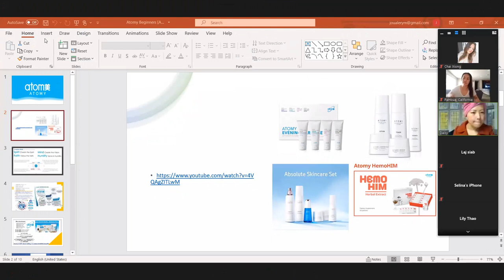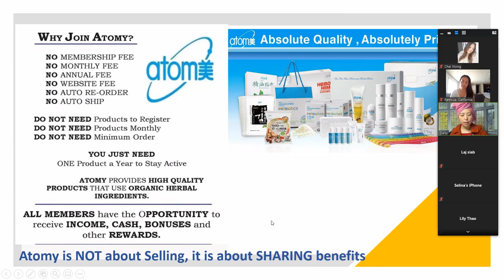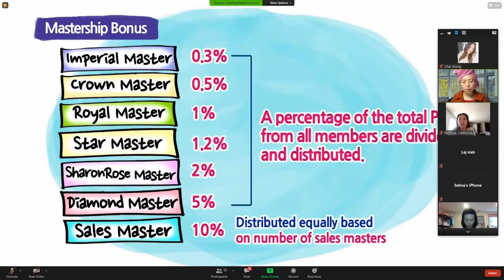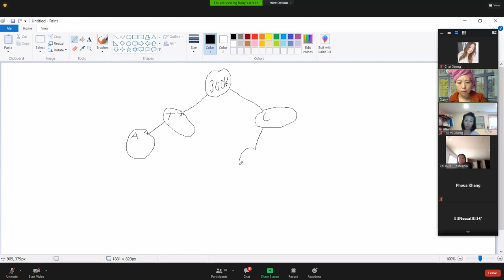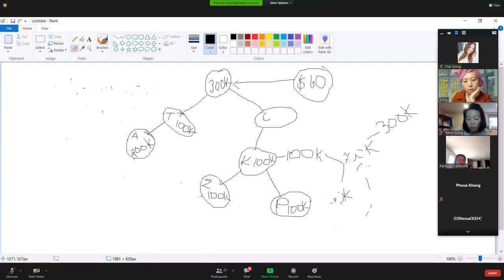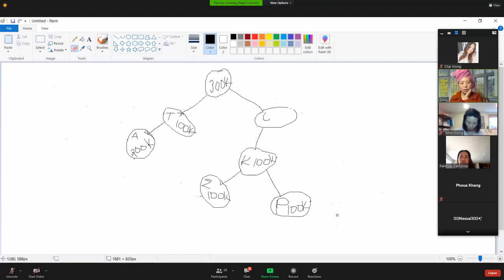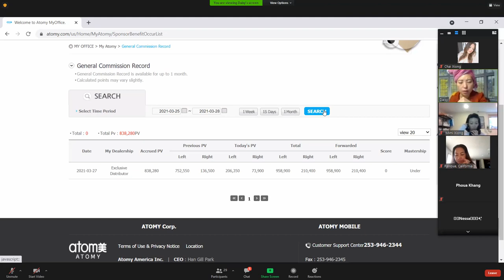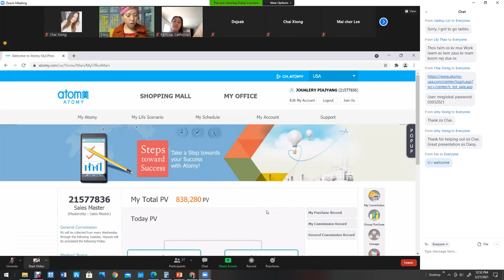Ua li cas hauv Atomy thiaj tau nyiaj? Compensation plan? Atomy Beginner Training 03272021